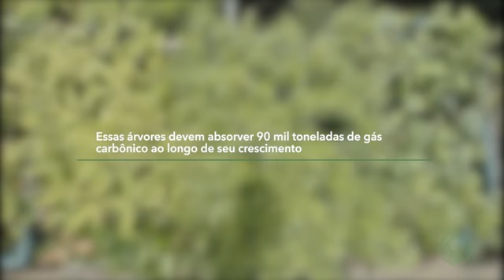Programa Carbon Free Mantiqueira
O Programa Carbon Free foi desenvolvido pela Iniciativa Verde para que as emissões de gases de efeito estufa decorrentes de qualquer atividade humana sejam compensadas por meio da recomposição florestal. Uma parte dos projetos é direcionada para a Mata Atlântica, um dos biomas mais ricos em biodiversidade do mundo. Na Serra da Mantiqueira, se aliou ao Programa Conservador das Águas, que recupera a mata nativa na área do Sistema Cantareira, que abastece grandes metrópoles da região sudeste.